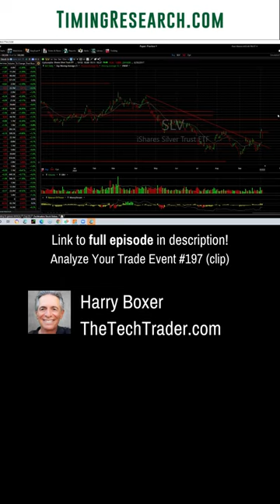⏱️ Harry Boxer: Analyze Your Trade #197.06 Clip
Episode: Analyze Your Trade #197.06

Speaker: Harry Boxer of TheTechTrader.com

Transcript:
SLV I have a problem with gold and silver. There's no follow through until SLV takes out 1955 Then I could target 23 quarters 21 to three quarters but for now this pullback has me very concerned. Now it's it's rallied back up again. Just be careful